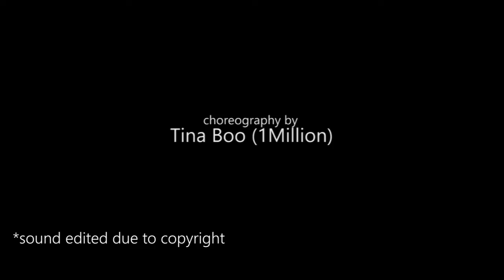[COVER] FRIENDS (1Million Tina Boo choreography)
FRIENDS - Anne-Marie and Marshmello